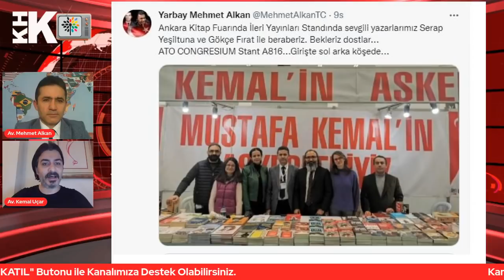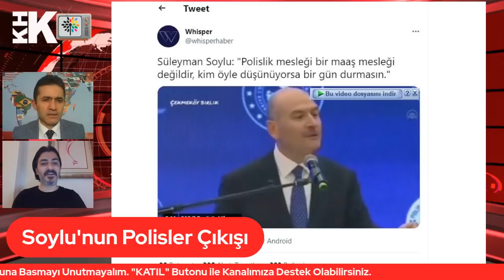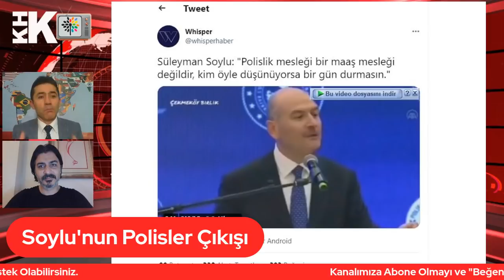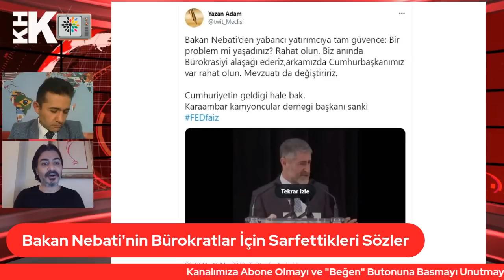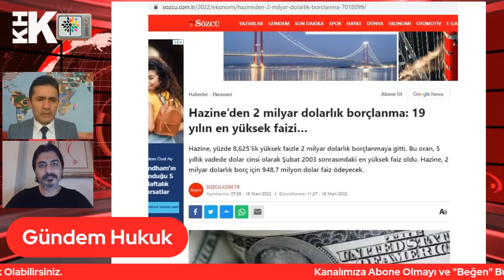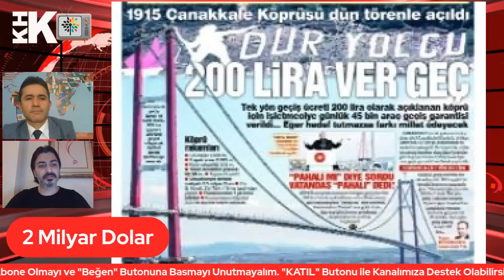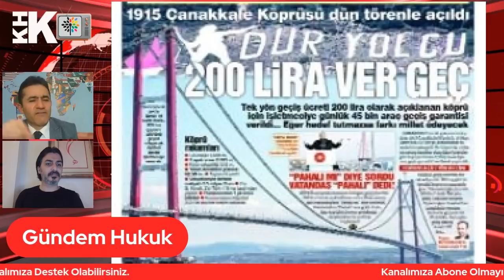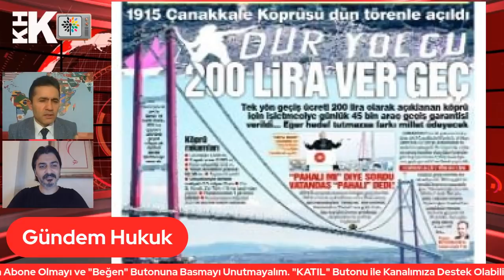"KHKLILAR BİRLİK OLMADAN BU SORUN ÇÖZÜLMEZ" AF BEKLENTİSİ ÇÖZÜME KAVUŞACAK MI? HUKUK GÜNDEMİNDE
Avukat Mehmet Alkan ve Avukat Kemal Uçar’ın her hafta gündemi değerlendirdiği Gündem Hukuk programında bu haftaki sorular ve konu başlıkları şöyle:

• Soylu'nun Polisler Çıkışı
• Kutsal Olan İnsandır
• Bakan Nebati'nin Bürokratlar İçin Sarfettikleri Sözler
• AF İçin İmza Kampanyası
• Önce Mücadele
• Kurallar Kimin İçin?
• Yol Köprü Tünel
• Seçim Yasası
• Bu Seçim Çok Önemli
• 100. Yılında Tunus'ta Af Çıktı Bizde de Çıkar Mı?
• İktidar Af Yasası Çıkaracak  Mı?
• Bir Af Olacak
• Herkes Gökyüzünden Bekliyor